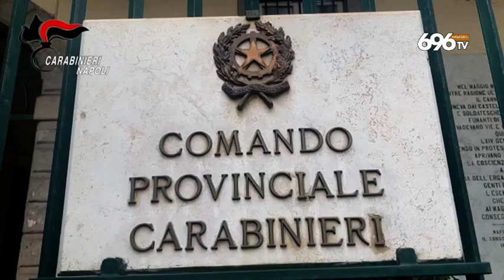Blitz nella notte, Colpo alla holding della droga